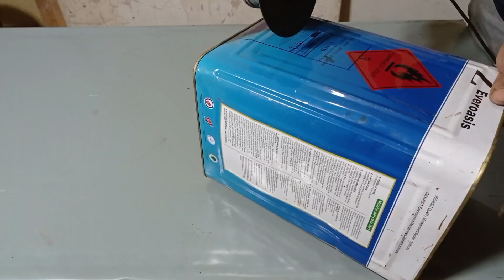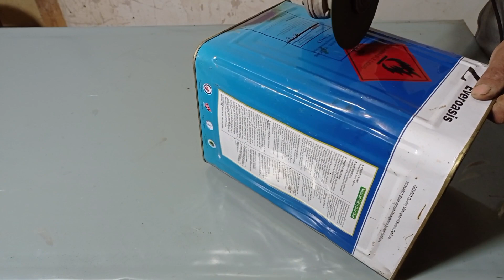diy wood stove _ Transform an old iron box into a stunning fireplace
diy wood stove _

manufacturing _ homemade wood stove _ With simple and available tools

wood stove، The video deals with a homemade wood stove, which is manufactured using an iron box and equipped with a small fan to increase combustion efficiency and heat distribution. This stove is an effective solution.

   How to make a wood stove

 homemade wood stove
     Wood burning stove
     stove design
     Smokeless wood stove
     Rocket stove
     Wood stove fan
     Cement stove
     wood stove
     Homemade stove
     Outdoor cement stove
     Cement stove design
     Homemade stove
     Homemade rocket stove
     Fire king wood stove
     wood burning stove dubai
     DIY wood stove
تصميم موقد
موقد الخشب
موقد حطب منزلي
فرن
موقد حطب
موقد حطب بدون دخان
شواية
موقد
حطب
حرق الخشب
تصميم
wood stove
     Making a homemade wood-burning stove
     Home wood burning stove
     Wood stove
     Smokeless wood stove
Title: DIY Homemade Wood Stove with Built-in Fan | Step-by-Step Guide

  Description:
  In this video, we will guide you through the process of creating a homemade wood stove using an iron box and a small fan. This DIY project is perfect for those who enjoy camping, outdoor activities, or even for emergency heating situations.

  Step 1: Gathering the Materials
  We begin by gathering all the necessary materials. You will need an iron box, preferably one with a hinged lid for easy access. Additionally, you'll need a small electric fan, some heat-resistant adhesive, a few metal screws, and a wire mesh for the stove's grate.

  Step 2: Preparing the Iron Box
  Next, we clean and prepare the iron box. Ensure that it's free from any debris or flammable materials. If there are any sharp edges or protrusions, use a file or sandpaper to smooth them out.

  Step 3: Marking and Cutting Openings
  Using a marker, carefully mark the locations for the air intake and exhaust openings on the sides of the iron box. The air intake should be near the bottom, and the exhaust opening near the top. Once marked, use a metal cutter or drill to create the openings. Take caution to avoid any injuries and wear protective eyewear.

  Step 4: Installing the Fan
  Place the small electric fan near the exhaust opening on the outside of the iron box. Ensure that the fan's blades are aligned with the opening. Use metal screws to securely attach the fan to the iron box. Make sure the fan is facing inward, so it can draw air through the stove.

  Step 6: Testing and Safety Precautions
  Before using the wood stove, it's crucial to test the fan and ensure it's functioning correctly. Connect the fan to a power source and observe its performance. Additionally, take necessary safety precautions such as placing the stove on a non-flammable surface and keeping flammable materials away from the stove.

  Step 7: Enjoying Your Homemade Wood Stove
  Once you have completed the steps, your homemade wood stove is ready to use. Simply load the stove with small pieces of firewood, switch on the fan, and enjoy the warmth it generates. Remember to exercise caution and practice fire safety at all times.

  Creating your own homemade wood stove can be a satisfying and practical project. With this video guide, you'll be able to build a functional wood stove using an iron box and a small fan, providing warmth and comfort in various outdoor or emergency situations.
projects / wood stove making | of cement

- Homemade Wood Stove - Outdoors with a Bucket of Cement and Plasticine

to pour - Cement Fireplace - Mobile with plastic pots outdoors

plastic wood stove stove design

chimney | smokeless wood stove | cement stove

wood stove | stove design | Wood

burning in 1 wod burning stove design from a plastic barrel